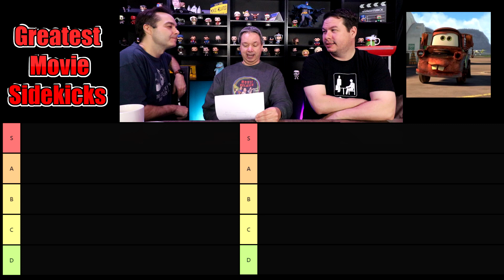Ranking The Best Movie Sidekicks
Sure Han Solo and Captain Kirk get all the buzz, but what about their trusted companions, the ones who stick by them through thick and thin. Would Frodo have made it without the steadfastness of Samwise by his side? Let's take a look at a handful of movie sidekicks and rank just how awesome they were.